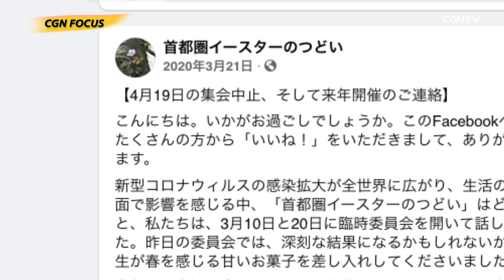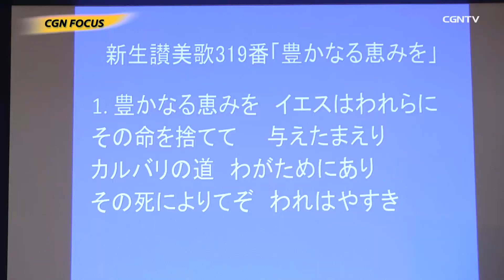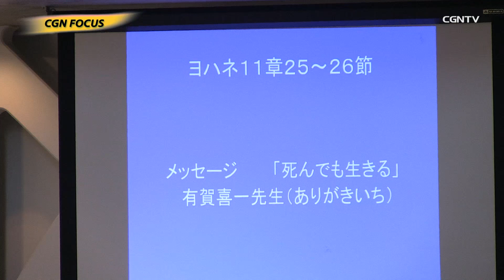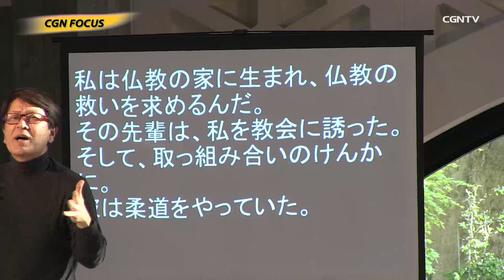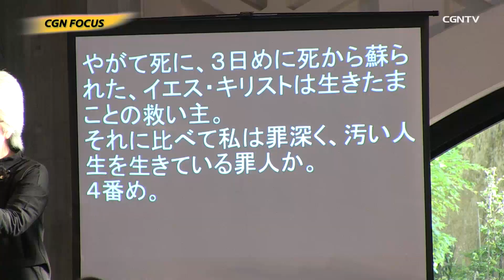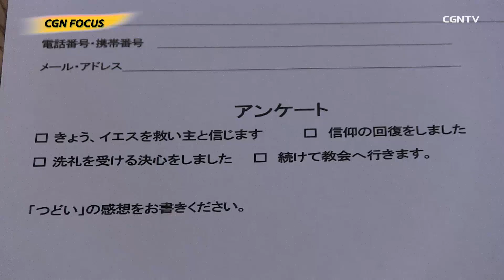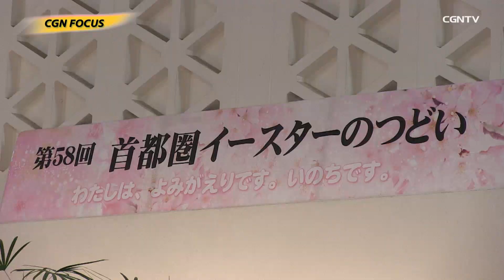[NEWS] 第58回 首都圏イースターのつどい｜CGN FOCUS